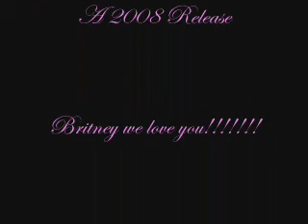Britney Spears footage For the fans Video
a collection of Britney Spears footage.